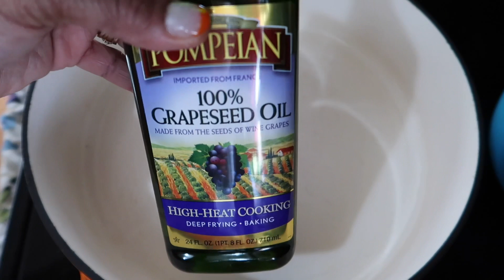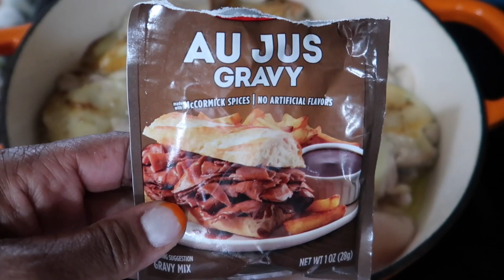Best Ever Quick Easy Baked Chicken / Rmolitty Pot Holders unboxing review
Rmolitty Pot Holders, Heat Resistant up to 500F, Non-Slip Grip Pad Holder with Soft Fabric and Silicone, 10’’x 7’’ Potholder with Pockets

SHOW US  LOVE BY LIKING, COMMENTING ON, AND SHARING ALL OUR VIDEOS!!  WE HOPE YOU ENJOY!